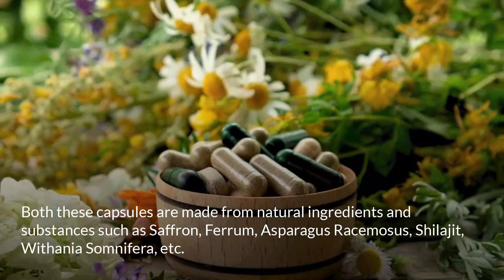Natural Supplements to Improve Sperm Count and Male Fertility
Herbal Remedies to Improve Sperm Count and Male Fertility

The best natural supplements to improve sperm count and male fertility are Spermac and Vital M-40 capsules. These pills will guarantee to enhance semen volume within four months.

This video discussed natural treatment for male infertility.

How to improve sperm count and male fertility?

Herbal supplements to improve fertility

Additional tip

Conclusion

How To Improve Male Stamina and Boost Libido Naturally?

Best Semen Volume Enhancer Supplements to Increase Male Fertility